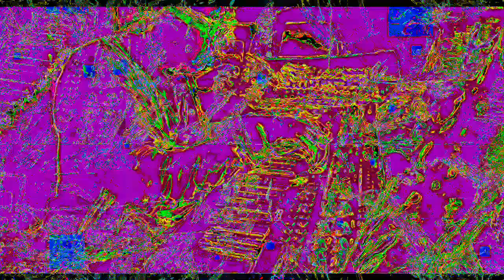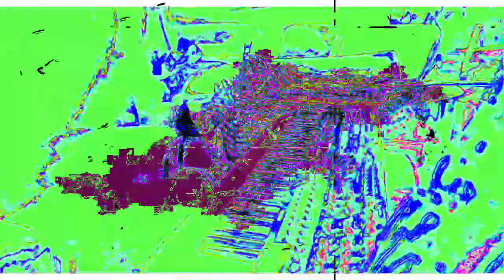[EPILEPSY WARNING] Movie 23 02 02 05h37m43s